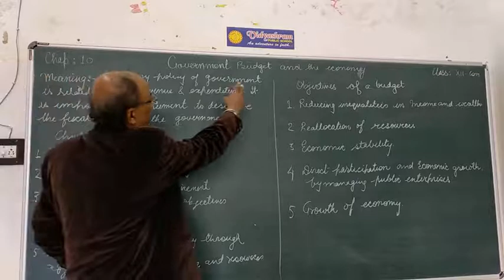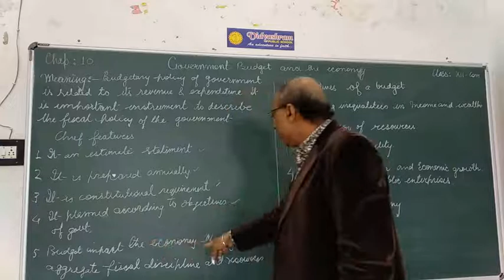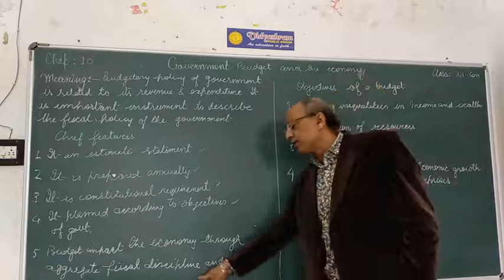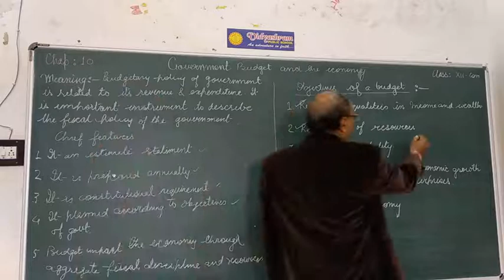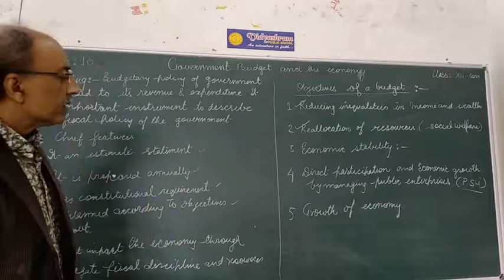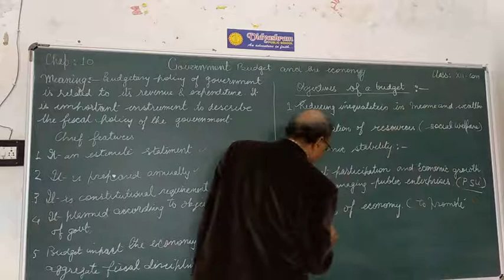Class XII chap 10 government budget and economy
Meaning ll chief features ll objectives